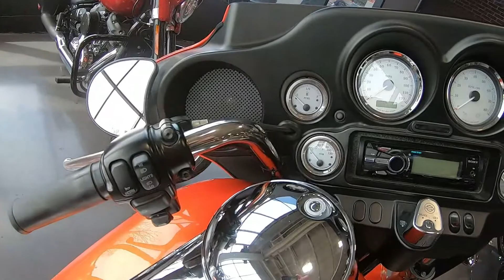2012 Harley-Davidson Street Glide - Used Motorcycle For Sale - Medina, Ohio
to view this Used TEQUILA SUNRISE/HD ORANGE W/ PINSTRIPE 2012 Harley-Davidson Street Glide for sale in Medina, OH.

Stock# U659181

Description:
2012 Harley-Davidson Street Glide
The Street Glide® is a bagger with street-wise soul, such as stripped down trim and chrome, low suspension, and blackened, cropped wind deflector. Inspired by the street, the Street Glide is ready to roar with attitude. The innovative Harley-Davidson® Touring chassis is based on a single-spar, rigid backbone frame and a stout swingarm developed to withstand the demands of long-haul touring riders and today's powerful engines.